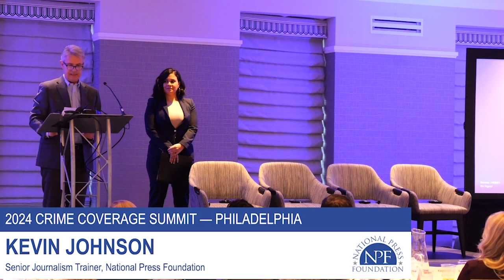DOJ’s Rachel Rossi: Media ‘Critical’ to Righting Justice Inequities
Poor, Communities of Color Disproportionately Denied Critical Justice Resources. Journalists are key to expanding justice to poor, communities of color, says Justice Department Access to Justice Director Rachel Rossi.
by Kevin Johnson, National Press Foundation

Highlighting long-standing inequities in the U.S. criminal justice system, a top Justice Department official said the media has an increasingly urgent role in ensuring that the poor and communities of color are not denied equal access to essential resources, from proper legal representation to re-entry assistance following incarceration.

Rachel Rossi, director of the Justice Department’s Office of Access to Justice, told reporters gathered for a Crime Coverage Summit hosted by the Radio Television Digital News Association and the National Press Foundation, the press was essential to ensuring accountability and transparency in the crucial operations of courts, jails and prisons.

“Simply put, not everyone enjoys the promises and the protections of our laws equally and for us to create meaningful initiatives to close the pervasive justice gap, it is critical for these harms and disparities to be understood and clearly visible both to the communities experiencing them and to the policymakers, leaders and the public and those in positions of power to create change,” Rossi said.

Rossi, a former Los Angeles County public defender who also served as the Justice Department’s first Anti-Hate Coordinator, was appointed to lead the office in 2022 when Attorney General Merrick Garland restored the unit that had been effectively shuttered during the Trump administration.

In addition to supporting the work of public defenders, the office has advocated for the reduction of fees imposed by state and local courts that can result in eviction, job loss, family separation and sometimes jail time for those who cannot afford to pay.

“We believe that justice belongs to everyone,” Rossi said. “If you can’t access it because of lack of financial resources, the language you speak, where you live or who you are, we simply cannot call it justice.”

Rossi said the media, “as a critical civil institution, can be part of the solution.”

“The media has the power to shape public perceptions about innovation and data-driven justice solutions helping to reinforce and promote policies that improve access (to justice).”

Speaker: Rachel Rossi, director, Justice Department Access to Justice

This video was produced within the Evelyn Y. Davis studios.